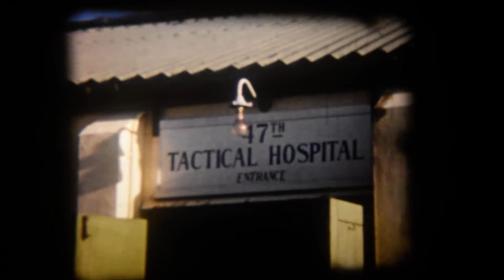7 Rut a Jo in England